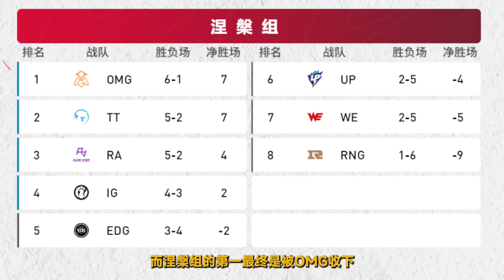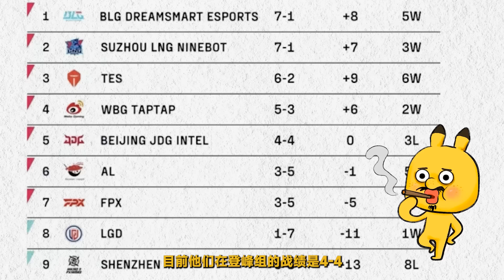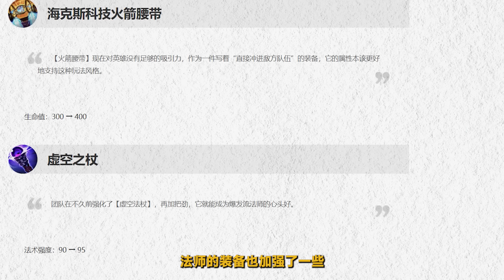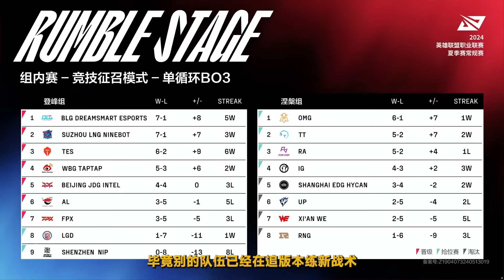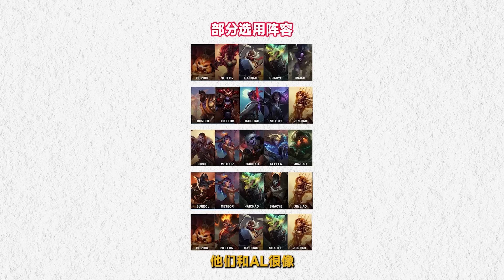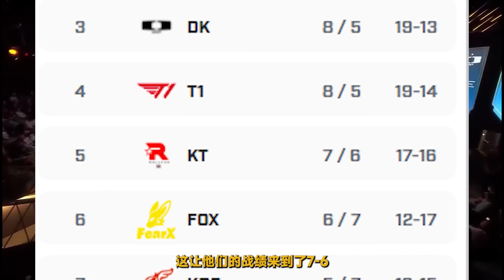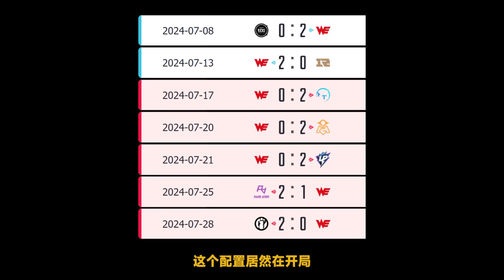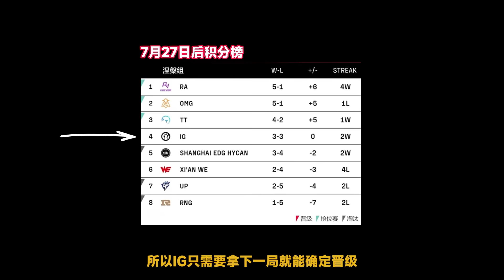【賽事周報22】開朗天來臨!TES六連勝收官拿下常規第三，JDG陷入牙膏“困”局急需改變，AL距離強隊到底多遠？- 圓某人和四某人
本來能早點發的，但因為去看瓦那邊的BLG打FNC，耽擱了兩小時。可惜被虐慘了，沒關係，相信後面的其他CN瓦隊伍的發揮。

晚點發大家不介意吧OvO

⏯⏭推薦影片
【技巧與教學】